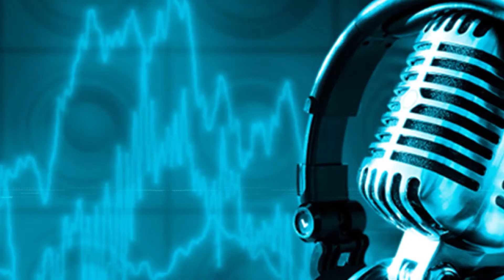Amerado sells Ghana to the world with freestyle on TimWestwood TV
Amerado sells Ghana to the world with a freestyle on TimWestwood TV